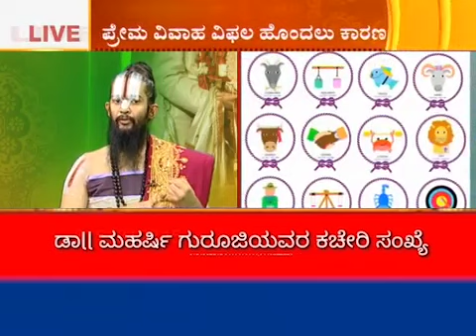ಪ್ರೇಮವಿವಾಹ ವಿಫಲ ಹೊಂದಲು ಕಾರಣವೇನು ? Dr Maharsh Guruji